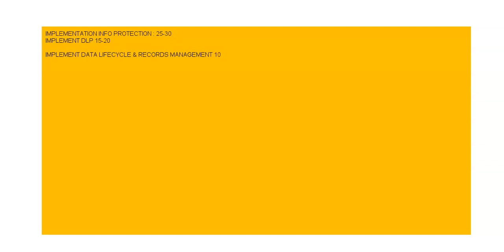SC-400 Administering Information Protection and Compliance in Microsoft 365